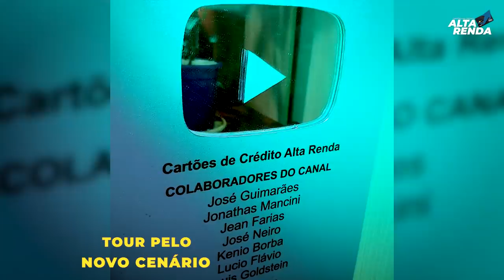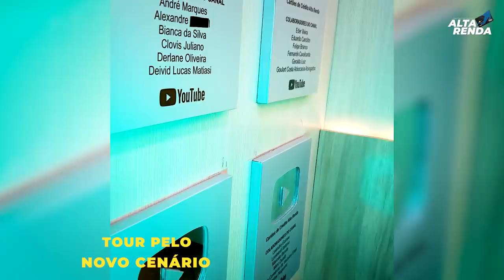💳4ª PARCELA DO AUXÍLIO, SAIBA COMO ANTECIPAR O AUXÍLIO PARA CONTA DIGITAL DO PAGBANK E OUTRAS🔵